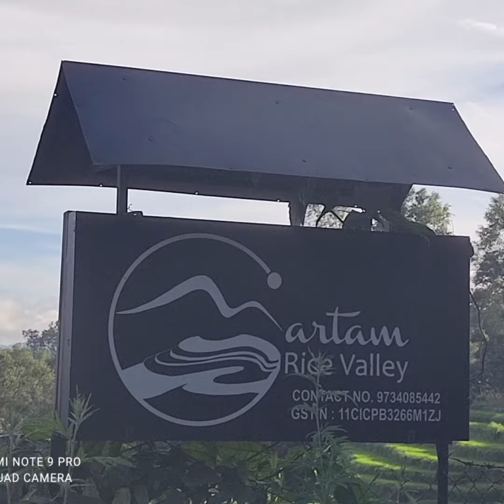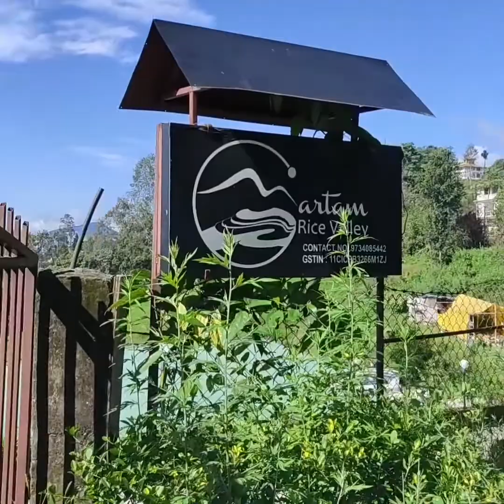Beautiful place Martam rice Valley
Moktan Hem Raj Tamang